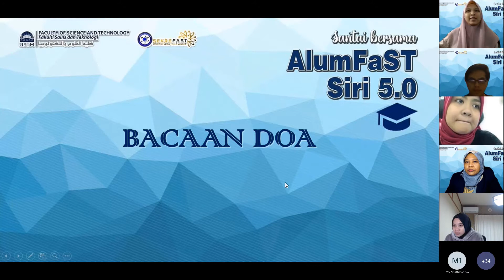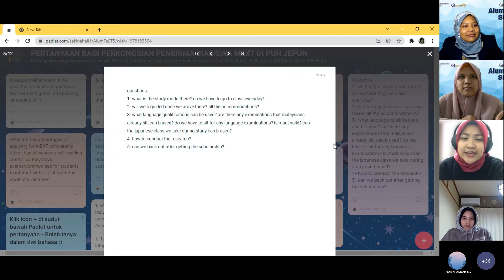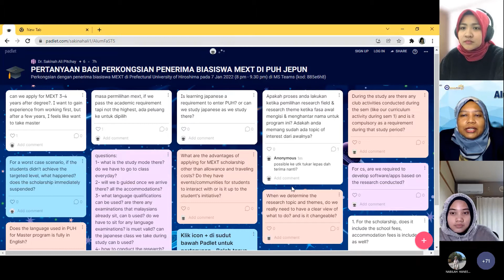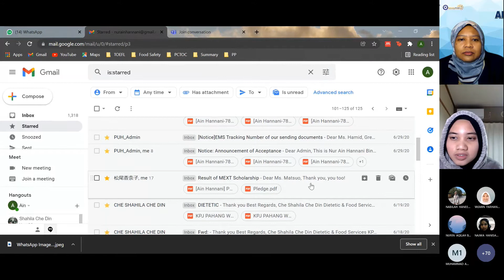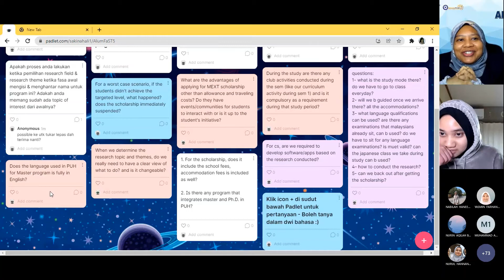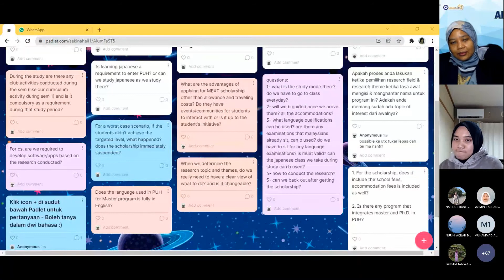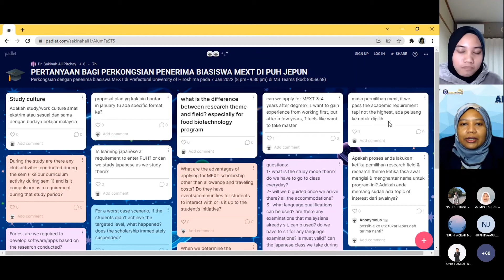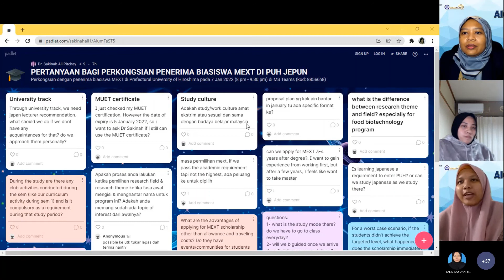AlumFaST 5.0 Perkongsian Penerima Biasiswa MEXT di PUH Jepun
Bersama alumni Fakulti Sains & Teknologi, USIM graduan 2017 dan 2020 sebagai penerima biasiswa MEXT Jepun bagi program Sarjana di Prefectural University of Hiroshima (PUH) yang telah diadakan secara dalam talian merentas Malaysia ke Jepun melalui MS Teams pada 7 Jan 2022. Anjuran SekreFaST 2021/2022 di bawah pengurusan Hah Ehwal Pelajar & Alumni (HEPA) FST USIM